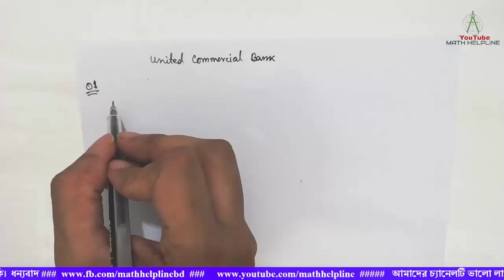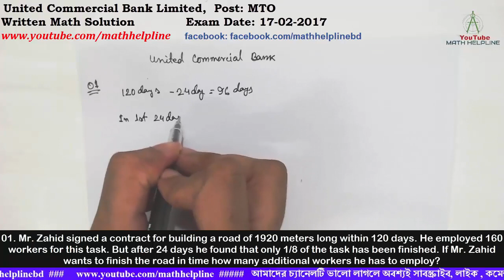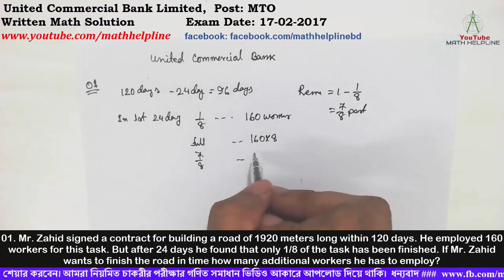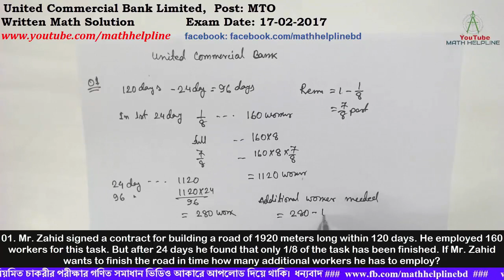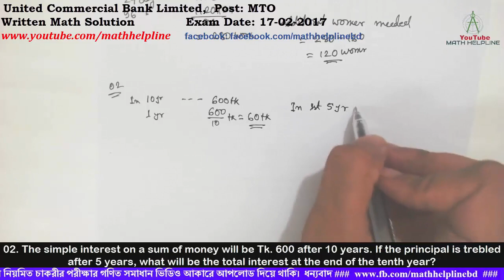United Commercial Bank, Post: MTO Written Math Solution Exam Date: 17-02-2017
mathhelpline 0:00
United Commercial Bank,
Post: MTO

0:17 01. Mr. Zahid signed a contract for building a road of 1920 meters long within 120 days. He employed 160 workers for this task. But after 24 days he found that only 1/8 of the task has been finished. If Mr. Zahid wants to finish the road in time how many additional workers he has to employ?

3:20 02. The simple interest on a sum of money will be Tk. 600 after 10 years. If the principal is trebled after 5 years, what will be the total interest at the end of the tenth year?